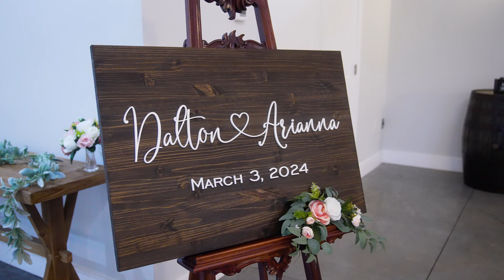Arianna + Dalton's Wedding Film | The Carriage House at Vedder Farms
Arianna and Dalton's wedding video at The Carriage House at Vedder Farms.

We are an Orlando based photo + video company that travels!